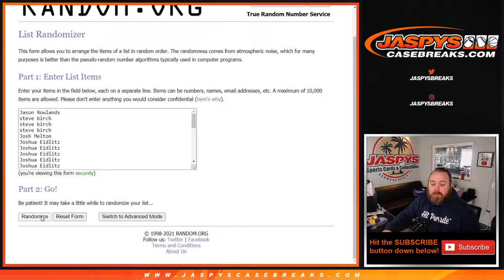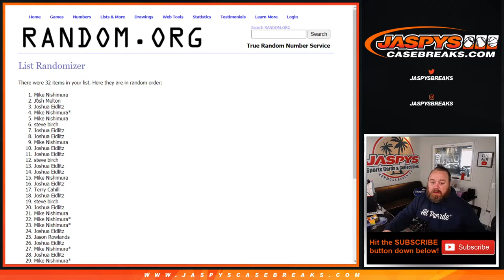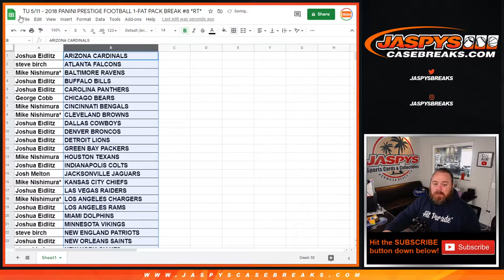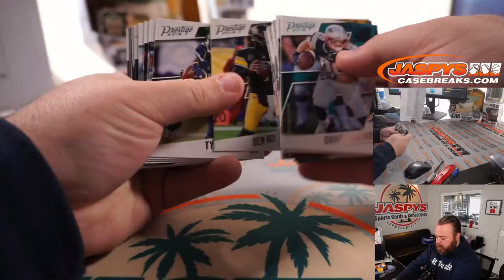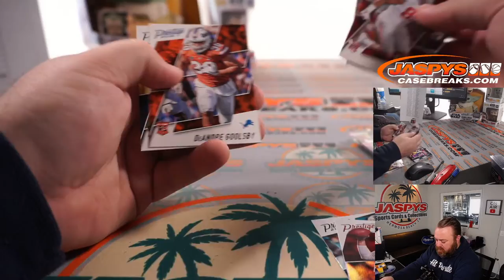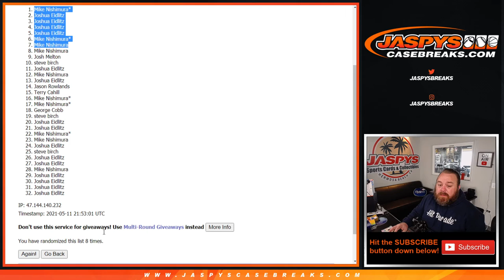TU 5/11 - 2018 PANINI PRESTIGE FOOTBALL 1-FAT PACK BREAK #8 *RT*